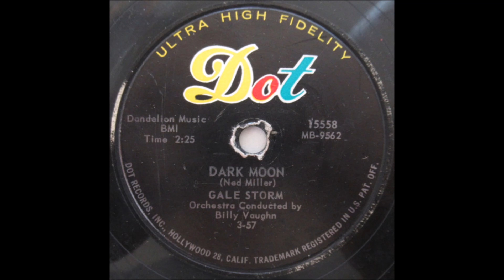Gale Storm - Dark Moon [c.1957].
[Written by  Jerry Lieber - Mike Stoller]
1st. Recorded  Circa February 1957 by Bunnie Guitar

Issued on   DOT  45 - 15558  A

Radio Recorders, 7000 Santa Monica Bvd., Hollywood, CA -
Gale Storm [vcl solo]
         with   Orchestra  and Chorus Conducted by Btlly Vaughn
Producer : Randy Wood